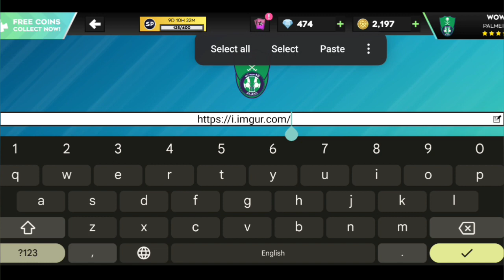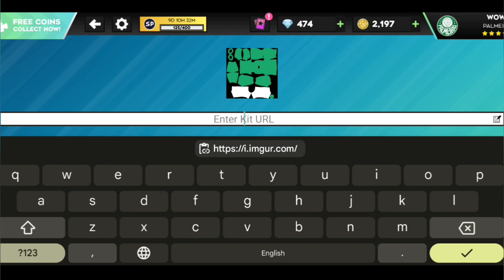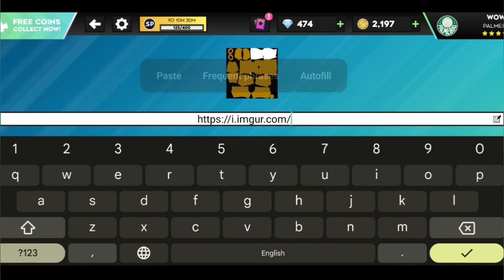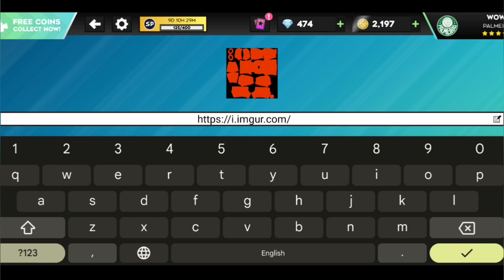How to create Palmeiras kits & logo Dls2023 - kits & logo dls23